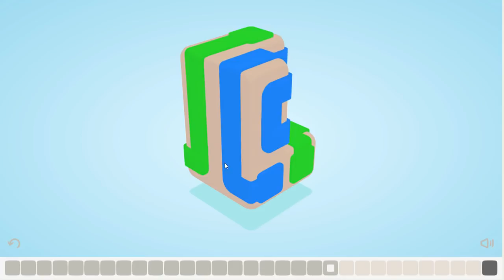lupy games overthink solutions 21 to 30 - Kayming walkthrough with Mokay Tv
Hey everyone, this is the last upload of solutions for lupy games overthink, hope you all enjoyed the game as much as i did.